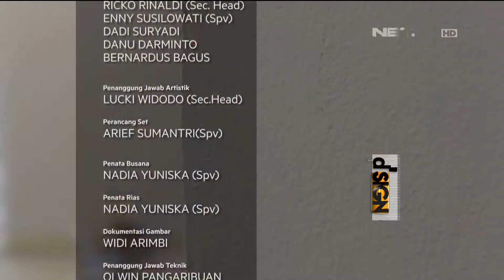Decorative Plants for Home Decor - d'SIGN